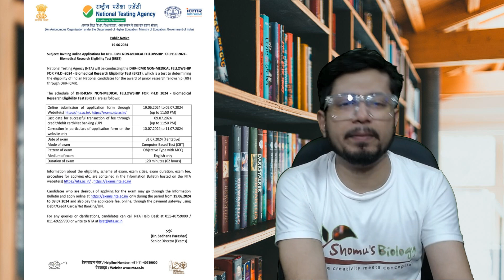CSIR NET exam postponed | What to do now? | Probable solutions | My personal opinion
CSIR NET postponed | What to do now? | Probable solutions | My personal opinion - This lecture explains CSIR NET postponed | What to do now? | Probable solutions | My personal opinion.
CSIR NET exam postponed? What to do now? Watch this video for probable solutions and my personal opinion on the matter.
With the CSIR NET exam postponed, what should you do now? Watch this video for probable solutions and my personal opinion on the matter.